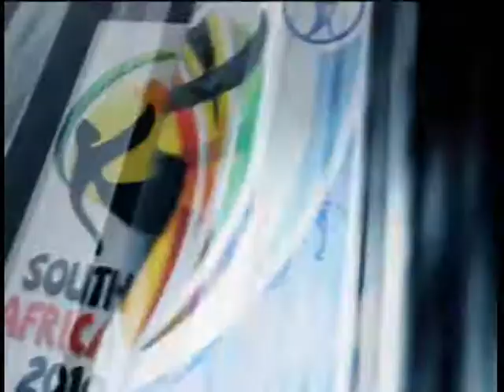【2010FIFA】Japan v Italy(EarthlyMichael) [2/3]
2010 FIFA World Cup South Africa on Xbox360.Japan v Italy.My 7th challenge of Online World Cup.This game is the round of 16.My opponent is 'EarthlyMichael' who use Italy.This animation is the 2nd half.